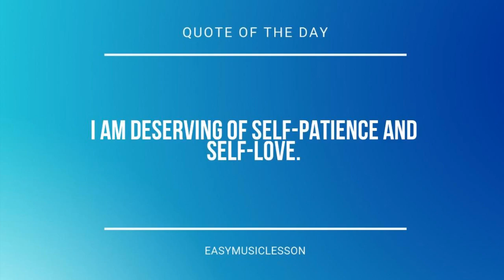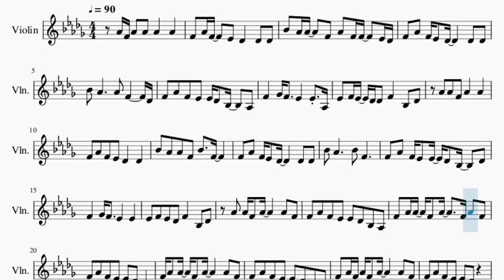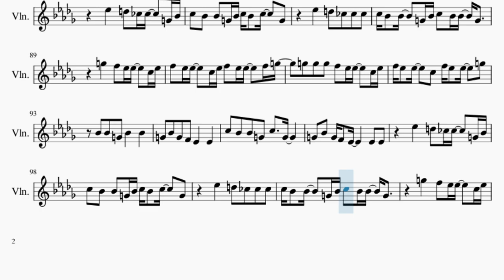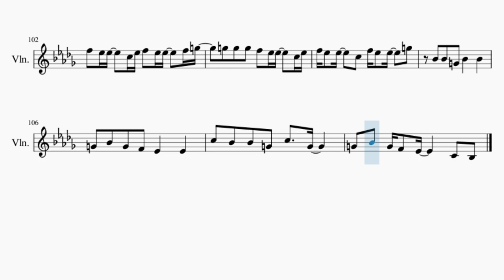Violin Sheet Music: How to play Boy Will Be Bugs by Cavetown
Here is a sheet music/tab video on the song Boy Will Be Bugs by Cavetown on the violin. A violin sheet music arrangement which is transposed to notes that are easily played by violin, for the song Boy Will Be Bugs by Cavetown.

EasyViolinLesson teaches you to play the your favorite instrument, through well-arranged sheet music so that you too can learn how to play Boy Will Be Bugs by Cavetown on the violin as fast as you can. A violin sheet music with backing tracks to help your play the song better.

Chords of Violin arrangement:
Db Maj   Ab Maj   F Maj   Gb Maj   Db Maj   Ab Maj   F Maj
Gb Maj   Db Maj   Ab Maj   F Maj   Gb Maj   Db Maj   Ab Maj
F Maj   Gb Maj   Db Maj   Ab Maj   F Maj   Gb Maj   Db Maj
Ab Maj   F Maj   Gb Maj   Db Maj   Ab Maj   F Maj   Gb Maj
F Maj   Gb Maj   Db Maj   Ab Maj   F Maj   Gb Maj   G Dim   G Dim
Gb Dom 7   Gb Dom 7   Gb Dom 7   Ab Maj   Db Maj   F Maj   Gb Maj
Ab Maj   Db Maj   F Maj   Gb Maj   Ab Maj   Db Maj   F Maj
Gb Maj   Ab Maj   Db Maj   F Maj   Gb Maj   Ab Maj   Db Maj
Gb Maj   G Dim   G Dim   Gb Dom 7   Gb Dom 7   Gb Dom 7   Ab Maj
Db Maj   F Maj   Gb Maj   Ab Maj   Db Maj   F Maj   Gb Maj
Gb Maj   Ab Maj   Db Maj   Ab Maj   F Maj   Gb Maj   Db Maj
Ab Maj   F Maj   Gb Maj   G Dim   G Dim   Gb Dom 7   Gb Dom 7
G Dim   G Dim   Gb Dom 7   Gb Dom 7   G Dim   G Dim   Gb Dom 7
Gb Dom 7   G Dim   G Dim   Gb Dom 7   Gb Dom 7   Ab Maj   Ab Maj
Eb Maj   G Maj   Ab Maj   Bb Maj   Eb Maj   G Maj   Ab Maj
Bb Maj   Eb Maj   G Maj   Ab Maj   Bb Maj   Eb Maj   G Maj
Ab Maj   Bb Maj   Eb Maj   G Maj   Ab Maj   Bb Maj   Eb Maj
G Maj   Ab Maj   Bb Maj   Eb Maj   G Maj   Ab Maj   Bb Maj

Melody notes of Violin:
Ab4 F4 Ab4 Ab4 Ab4   Ab4
F4 Ab4 F4   Eb4 Db4   Db4 Db4
Bb4 Ab4 Ab4   F4 Ab4 F4 F4   Eb4 Db4
Bb4 Ab4     Ab4 F4     Db4
F4 Ab4 F4 Eb4 Eb4 Db4 Bb3   Ab3
F4   Gb4 F4   Eb4   Eb4 Ab3
Eb4 F4 Eb4 Db4 Db4 F4   Bb3 Db4
Ab4 Ab4 F4 Ab4   Ab4
F4 Ab4 F4 Eb4 Db4   Db4
Bb4 Ab4 Ab4 F4 Bb4   F4
Bb4 Ab4     Bb4 F4
F4 Ab4 F4 Eb4 Eb4 Db4 Bb3   Db4
F4   Gb4 F4   Eb4   Eb4
Eb4 F4 Eb4 Db4 F4   Bb3 Db4
Ab4 Ab4 F4 Ab4     Ab4 F4
F4 Ab4 Ab4 F4 Ab4   F4 Ab4 F4
F4 Ab4 F4 Eb4 Eb4 Db4 Bb3
F4 Ab4 Ab4 F4 Ab4     Ab4 F4
F4 Ab4 F4 Ab4 F4 Ab4     Ab4 F4
F4 Ab4 F4 Eb4 Eb4 Db4
Bb3 Eb4 Eb4 F4 Eb4     Db4 Eb4
E4 E4 E4 Ab3 E4 Eb4 Db4
Db4   Db5   C5 A4 A4   F4 Ab4
Bb4 Ab4 Ab4 F4 Ab4 Bb4 Ab4 Bb4   F4
Db5   C5 A4 A4 A4
Bb4 Ab4 Ab4   F4 Ab4 Bb4 Ab4 Ab4 F4
F5   Eb5 Db5 Db5   Bb4 Db5
Eb5 Db5 Db5   Bb4 Db5 E